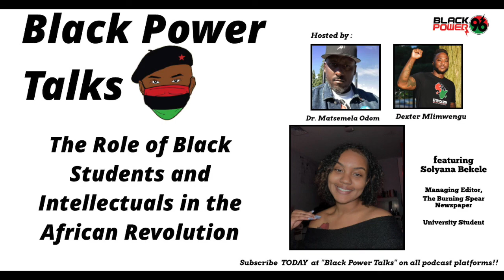Black Power Talks #91:The Role of Black Students and Intellectuals in the African Revolution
On this episode of Black Power Talks, we discussed the role of the African Intellectual in the world.  African students and teachers everywhere are entering into their spring semesters.  Spring semesters are often filled with academic conferences and graduations.   On campuses, African students are organizing summits where they tackle some of the pressing issues in the world such as the mass imprisonment of African people, reparations, and the university investments into the colonial settler state of Israel.  On the flip side, many African students will increasingly feel the pressure to decide their postgraduate career plans.

In his fundamental essay, "The Role of African Intellectuals in the World," Secretary General Luwezi Kinshasa identifies the colonial contradictions of higher education and lays out a blueprint for African students and intellectuals to join the revolution.  Students cannot be apolitical because the colleges they attend are not apolitical.  The role of intellectuals is to solve the solution of a given society. Colonialism uses African genius to solve colonial problems.  Luwezi calls on African students to become African Working Class intellectuals and solve the problems of the African Nation.

In this episode, we hear from a presentation that SG Luwezi gave on the role of African Intellectuals.  Luwezi the Secretary General of the African Socialist International.  Under the leadership of Chairman Omali Yeshitela, Luwezi oversees the work of  the African People’s Socialist Party around the world, including but not limited to Europe, Africa, and the Caribbean.  SG Luwezi was born in the Congo and is currently based in London. He is affectionately known as Mwalimu, which means “teacher” for his extensive knowledge and engaged story-telling about the history of the world’s peoples.

Then we talk with Solyana Bekele.  Solyana is the Managing Editor and a writer for The Burning Spear Newspaper.  Solyana is also a junior at Hampton University, one of the oldest Black colleges in the US.  Solyana studies Political Science and Journalism.  Solyana was born in Ethiopia and raised in the Washington DC area.

Black Power Talks is produced by WBPU 96.3 FM "Black Power 96" in St. Petersburg, Florida. It is hosted by Dr. Matsemela Odom and Dexter Mlimwengu, bringing an African Internationalist perspective to the important issues of our world.

Follow @Black Power Talks everywhere you get your podcasts!